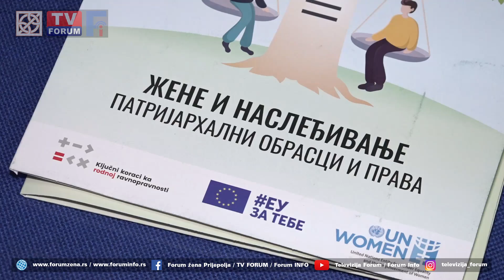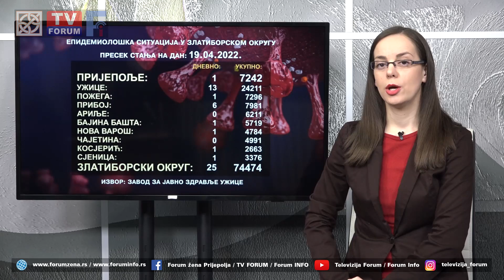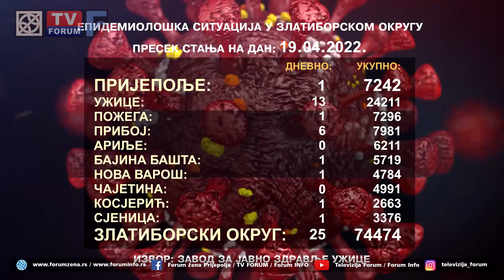TV FORUM 19.04.2022. VESTI